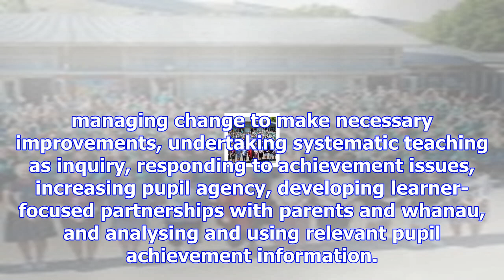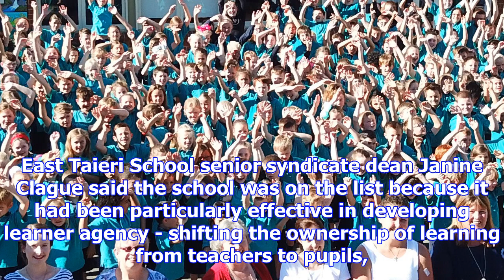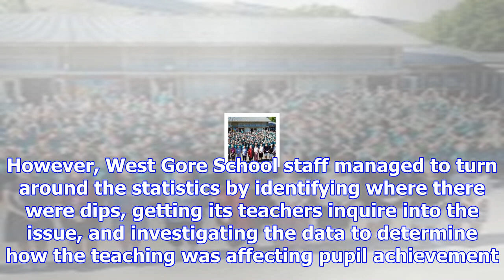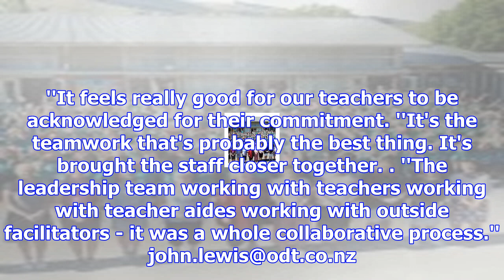Achievement with learning goals wins ero praise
Two southern schools have been held up by the Education Review Office as being in the top 10 schools...